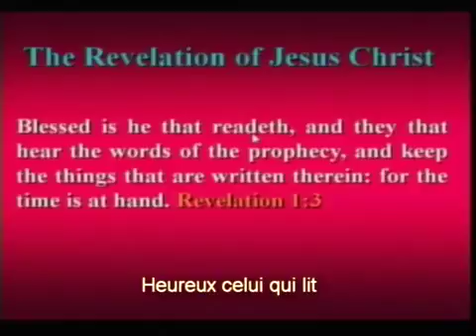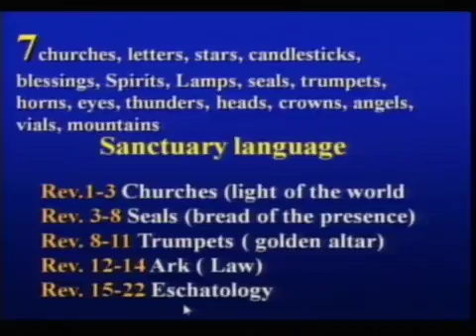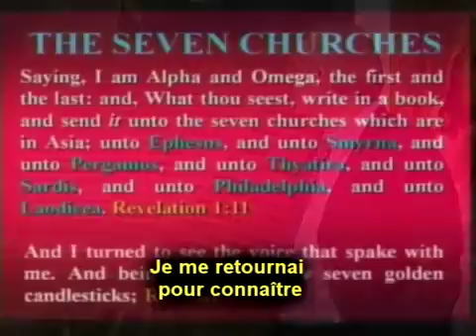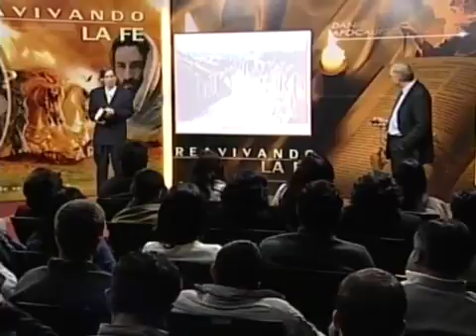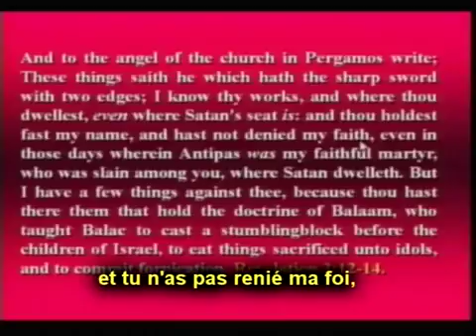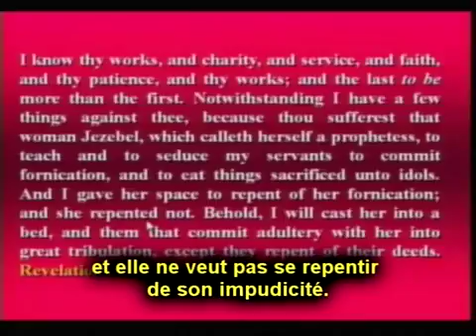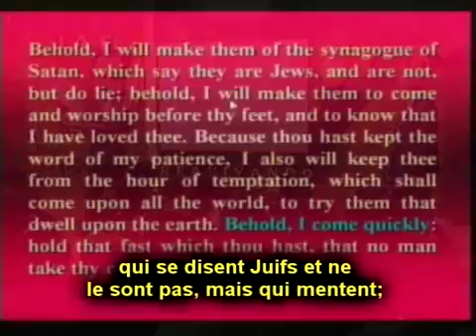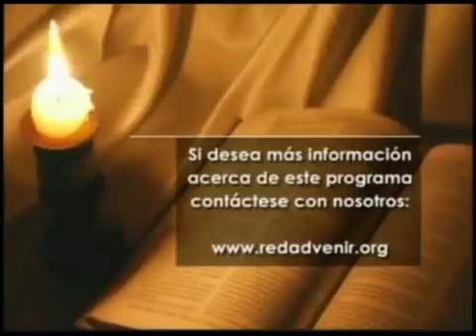1 Les 7 églises de l'histoire - l'Assaut Total Walter Veith